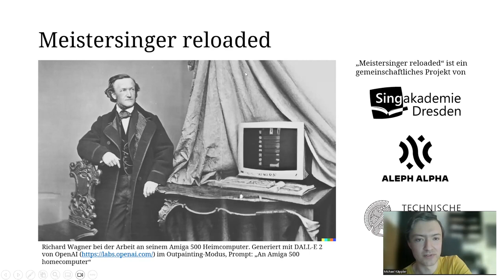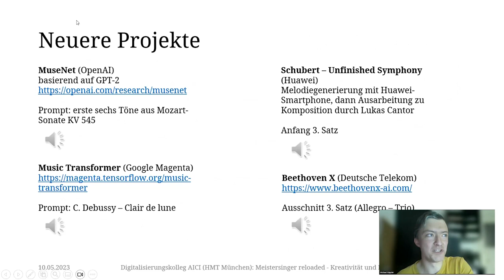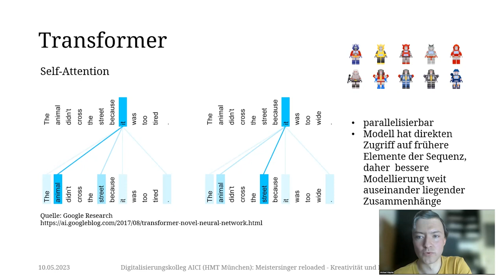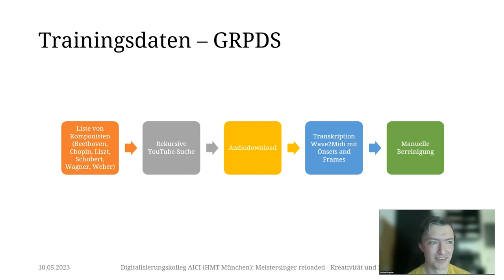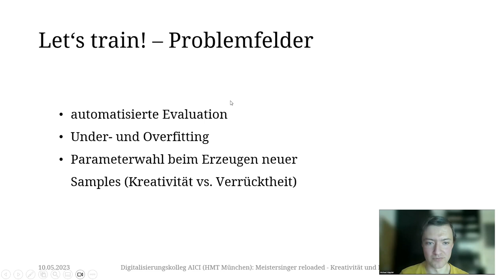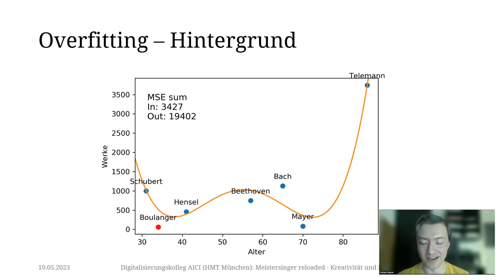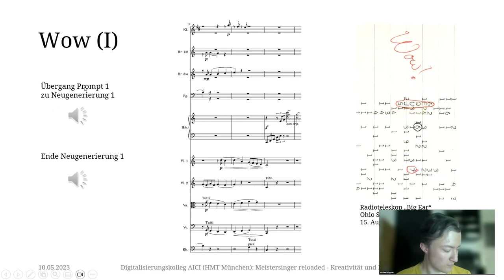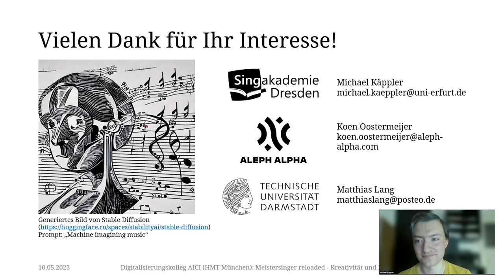Vortragsreihe AICA: Musik, Klang und Komposition – Michael Käppler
Bei dem Kooperationsprojekt "Meistersinger reloaded" der Singakademie Dresden mit dem KI-Startup Aleph Alpha aus Heidelberg und Studierenden der TU Darmstadt entstand eine maschinell generierte
Neukomposition auf Basis von Musik Richard Wagners. Projektinitiator Michael Käppler spricht über die Mühen der Trainingsdatengewinnung, unerwartete Momente der Faszination und die Zusammenarbeit von Mensch und Maschine.

Der Dirigent Michael Käppler ist Künstlerischer Leiter der Singakademie Dresden, Künstlerischer Mitarbeiter für Chor- und Ensembleleitung an der Universität Erfurt und Lehrbeauftragter für Chorleitung an der Hochschule für Kirchenmusik Dresden. Sein Interesse gilt künstlerisch-pädagogischen Projekten wie der von ihm begründeten Konzert Werkstatt Dresden, sowie Projekten im Grenzbereich zwischen Kunst und Wissenschaft. Über seine musikalischen Tätigkeitsfelder hinaus ist er an der Entwicklung des Open-Source-Notationstools LilyPond beteiligt. Michael Käppler studierte Chorleitung und Kirchenmusik in Dresden, u.a. bei Prof. Hans-Christoph Rademann und Prof. Dr. Christfried Brödel.

Die Vortragsreihe des Digitalisierungskollegs „Artificial Intelligence in Culture and Arts“ (kurz AICA) will einen Überblick über aktuelle Spielfelder und Projekte aus dem Feld geben. In drei Themenblöcken werden Vortragende eigene künstlerische Arbeiten, Pilotprojekte, Geschäftsideen und Forschungsvorhaben vorstellen.

AICA ist ein Kooperationsprojekt zwischen der Hochschule für Musik und Theater München (HMTM) und der Hochschule München (HM), wird durch das Bayerischen Staatsministerium für Wissenschaft und Kunst gefördert und durch das Bayerische Forschungsinstitut für digitale Transformation (bidt) koordiniert.

Ziel ist es, die Studierenden der HMTM und der HM mit Kompetenzen auszustatten, die sie befähigen, KI-basierte Prozesse in ihren eigenen künstlerischen und kreativen Projekten aktiv zu gestalten und gemeinsam in interdisziplinären Prozessen auszuarbeiten.